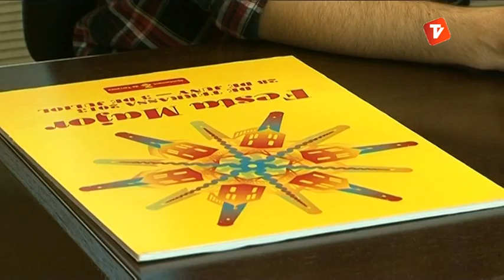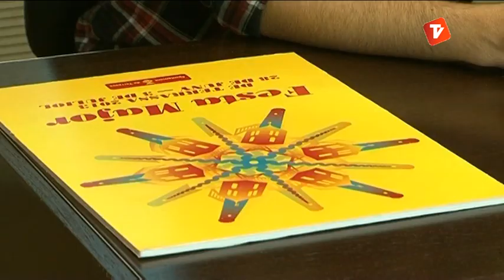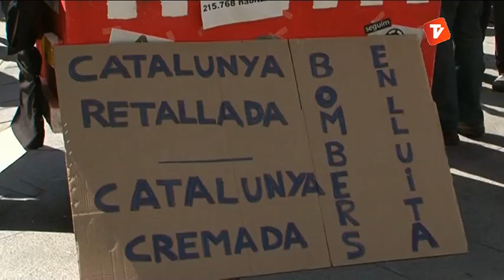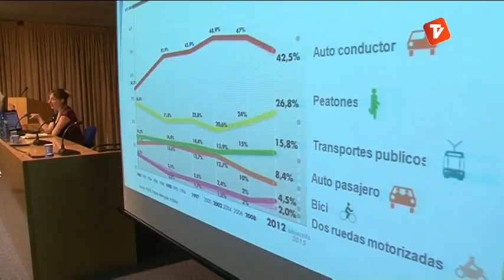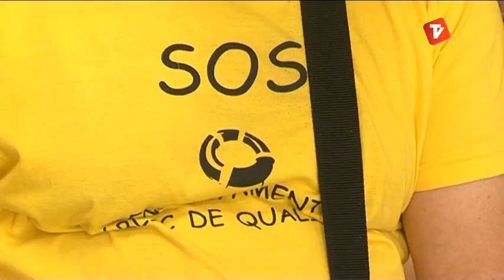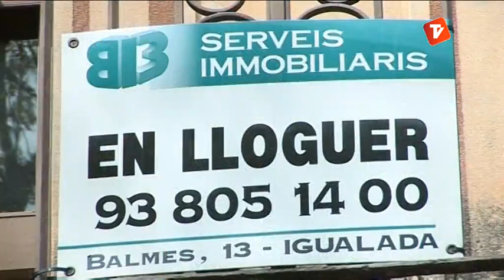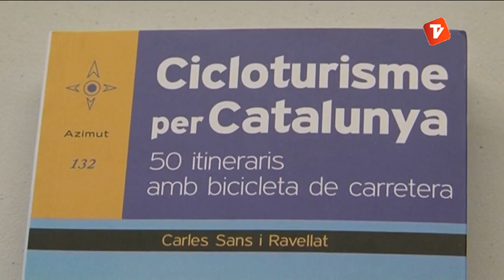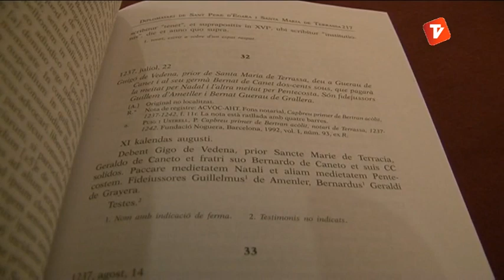Notícies Tarda 07-06-2013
Notícies Tarda de Canal Terrassa Vallès d'aquest divendres 7 de juny de 2013, presentat per Laura Contreras.